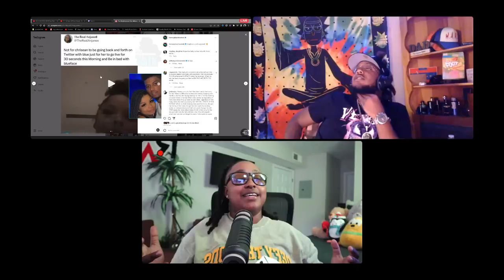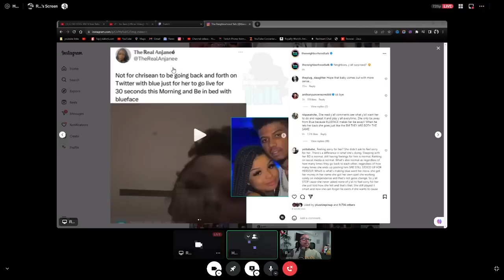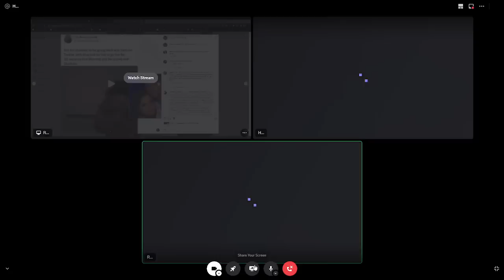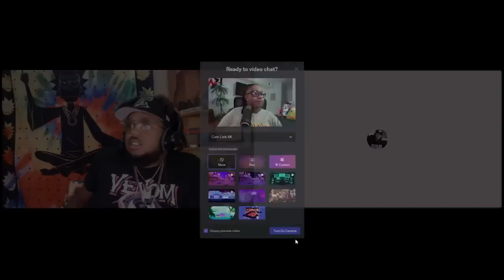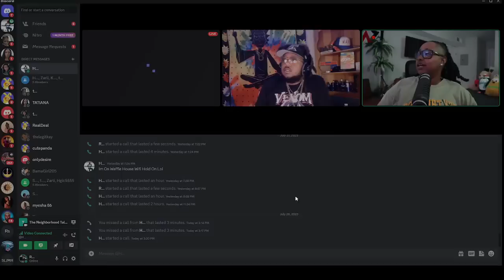Chrisean BACK with BLUEFACE after EXP0SING that he is ALWAYS at her HOUSE when he leaves JAIDYN 😱😒